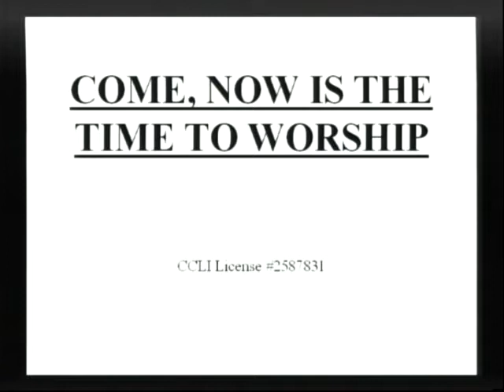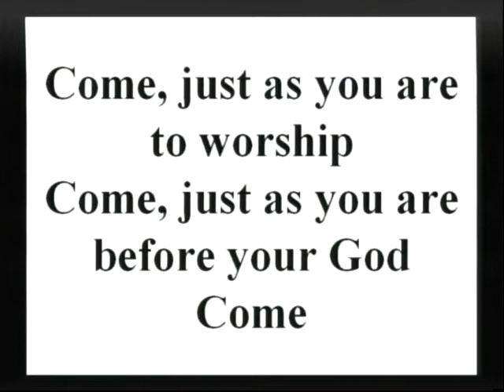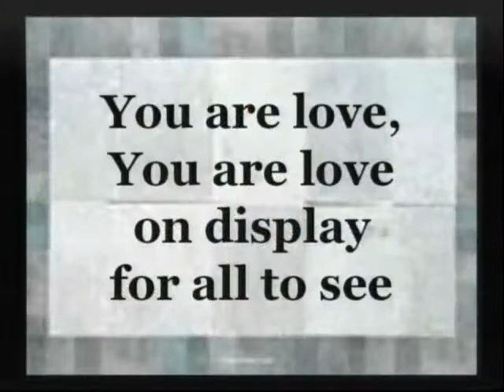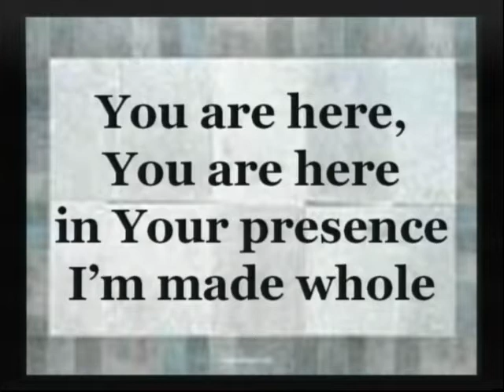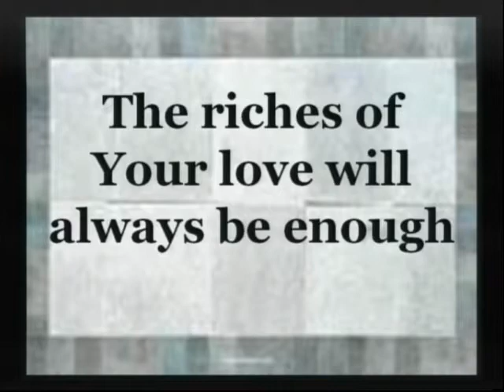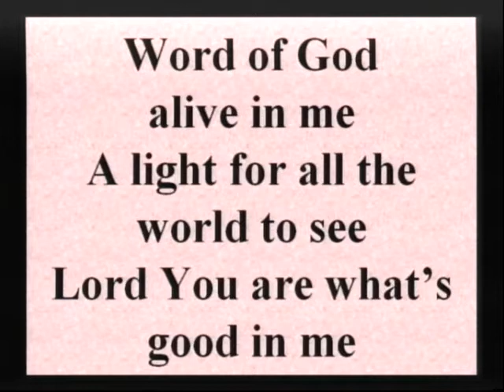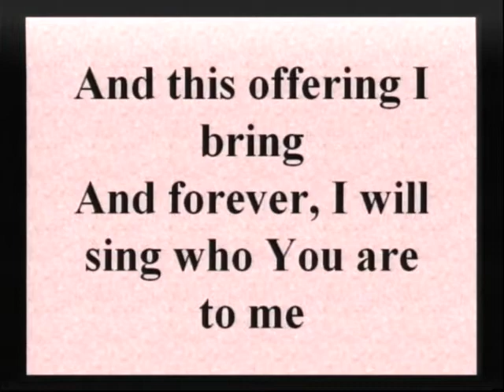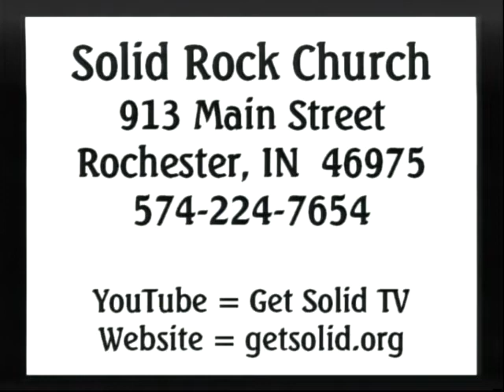10:04:2020 Solid Rock Church Service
Solid Rock Church service from October 4th with Pastor Todd Rhymer.